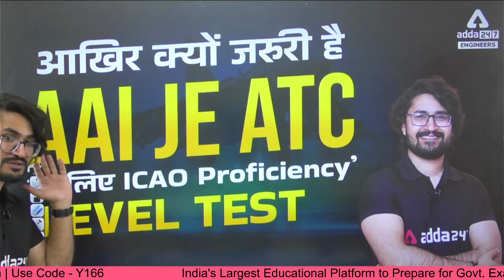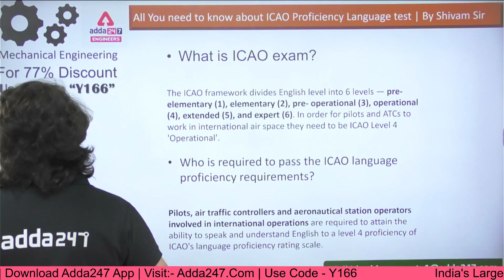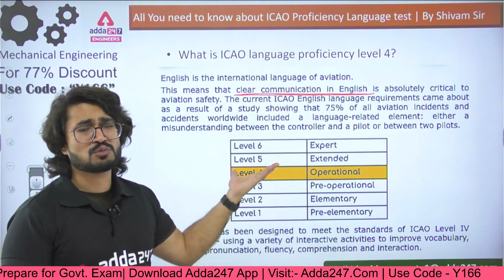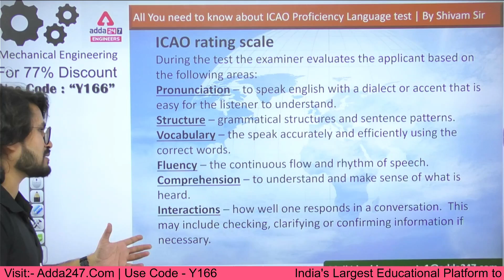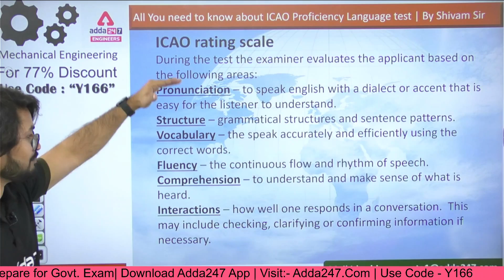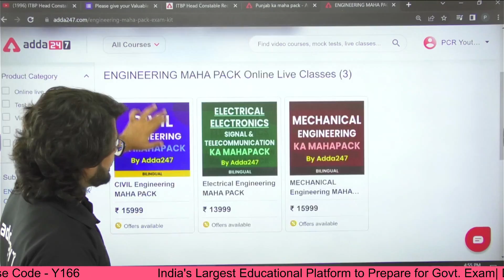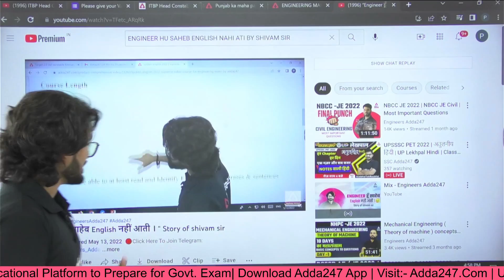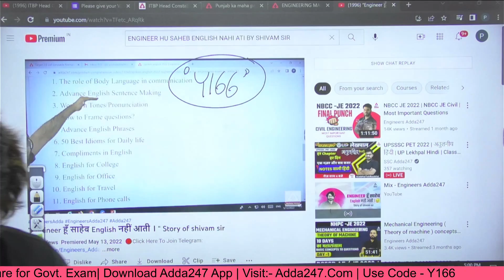Aakhir kyo jaruri h AAI JE ATC K liye ICAO proficiency level test